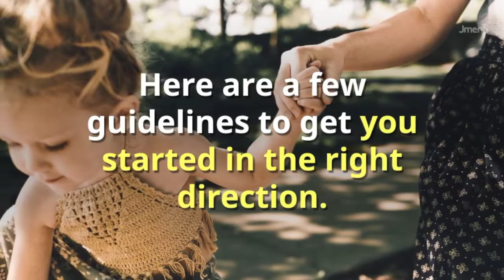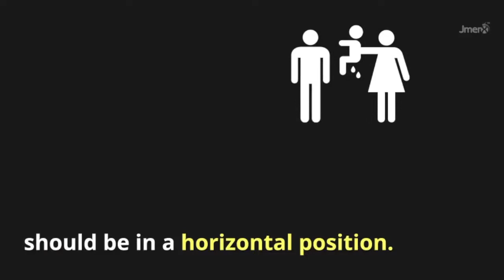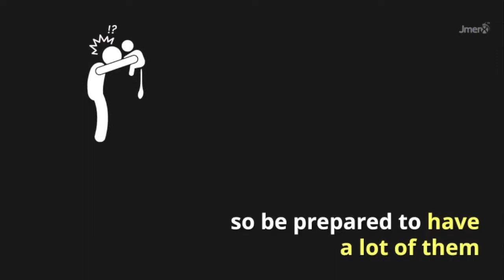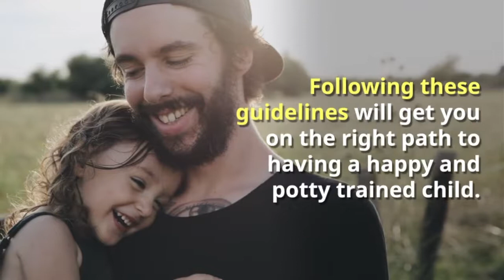Best Potty Training Techniques For Boys and Girls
Are you a parent who is embarking on the task of potty training your toddler? Potty training is a task that every parent must go through. Any parent who has already gone through it can tell untold stories about how hard or easy it was to potty train their children. Most are even willing to give tricks and tips to parents of toddlers who are just getting started down that path. There are some tried and true guidelines you can follow when you begin potty training your child. Here are a few to get you started in the right direction.

The Basics of Potty Training

The best piece of advice anyone can give you in regards to potty training your toddler is to wait until he or she is ready. If you start before your child is ready, you are setting yourself up for failure. If you watch your child closely, you will notice specific signs of readiness. Some of the most common signs include:
- Taking a dirty diaper off without your help
- Informing you that the diaper is dirty
- Showing interest in your bathroom behavior
- Staying dry during naps
- Understanding potty-related words

Potty Training for Boys

Potty training boys requires a bit more time and patience than it does for girls. Although some boys may be ready as early as 18 months, most are not ready until they are closer to three years old, and sometimes older. When you determine your son is ready to be potty trained, you can take these steps.

- Have him watch and learn. Toddlers learn by imitating, so let him watch how his dad goes to the bathroom.

- Make sure your son can lean forward with his feet on the ground easily to make it easier for him to go.

-  Avoid getting any child seats with a urine guard. Although it will prevent his urine from splashing on the floor, it may also scrape his penis, which can be painful.

- Motivate with cool underwear. Make a special trip to the store to buy underwear, take your son with you and let him pick out any kind he wants. Talk about buying “big boy underwear” ahead of time and let him get excited about wearing it.

- Teach him to go while sitting first and then teach him to go while standing.

Potty Training for Girls

Although potty training your daughter may not be as difficult it is with a son, it does still have its challenges.

- Make it fun. Start by shopping for new underwear. Let her pick out what she wants Also, let her pick out the potty seat she wants. They come in many colors, so it should not be difficult for her to find her favorite, even if it is not pink.

- Teach her to correct position. Her feet need to be flat on the floor and her pelvis should be in a horizontal position.

- Teach proper wiping techniques. Wiping from front to back is important for preventing the spread of bacteria. This technique can be difficult for little girls, so you may have to help her with it for awhile.

- Watch for infections. Since most girls will start wiping from back to front, they can get urinary tract infections easily. Look for signs such as a frequent need to urinate, foul-smelling urine, poor appetite and fever.

Potty Training Tips for Both Boys and Girls

- Set up a schedule and stick to it. Timing is important. You may need to stay home for a few days and put your child on the potty every 20 minutes. But, in the end, it will be worth the effort.

- Purchasing the right equipment is a major key to success. Buy a child-sized potty that is not overwhelming for your child and will not make him or her afraid of falling into the toilet.

- Celebrate potty successes. Celebrating every time your child goes on the potty will lead to increased incidents of successful potty usage. It is simple positive reinforcement.

- Do not get discouraged by setbacks. Be patient; every child eventually figures this skill out.

- There is nothing wrong with bribery. Promise your kid something special every time a trip to the potty is successful. It works.

- Make it a game. If you associate going to the potty with fun, it will not be such a challenging task.